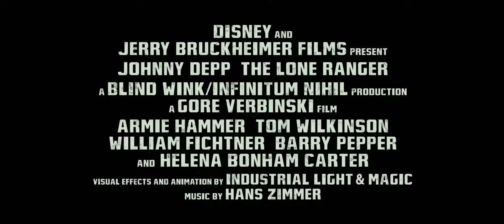O Cavaleiro Solitário: Novo Trailer - Dublado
Do produtor Jerry Bruckheimer e do diretor Gore Verbinski, a equipe de cineastas por trás da franquia campeã de bilheteria Piratas do Caribe, chega O Cavaleiro Solitário da Disney/Jerry Bruckheimer Films, uma eletrizante aventura com muito humor e ação na qual o famoso herói mascarado ganha vida através de novos olhos. Tonto (Johnny Deep), o espírito guerreiro nativo americano narra as histórias não contadas que transformaram John Reid (Armie Hammer), um homem da lei, em uma lenda da justiça, levando o público em uma acelerada viagem cheia de surpresas épicas e muito humor enquanto os dois improváveis heróis precisam aprender a trabalhar juntos e lutar contra a ganância e a corrupção.